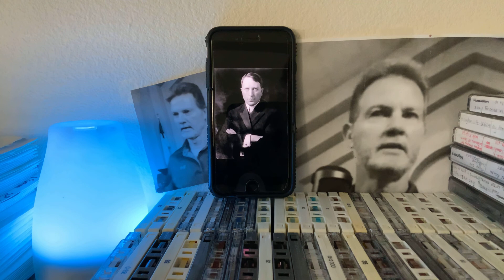Check your warehouse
William Randolph Hearst